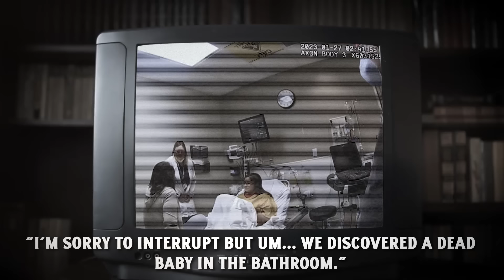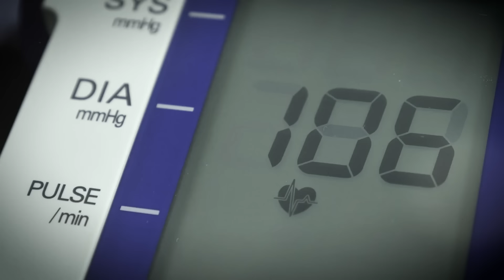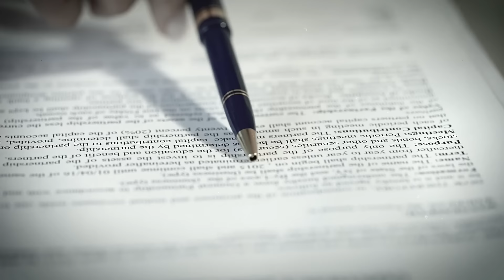What She Did To Her Baby Was Called "A Gory Massacre"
The Story of Alexee Trevizo